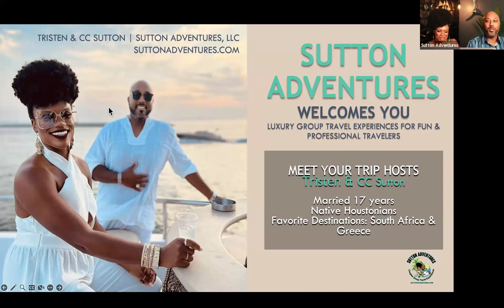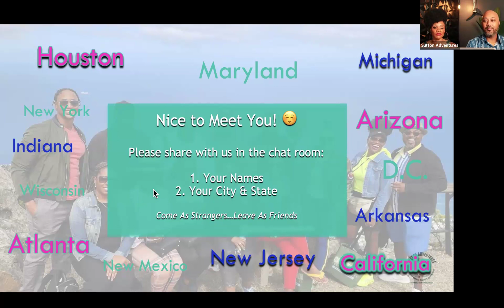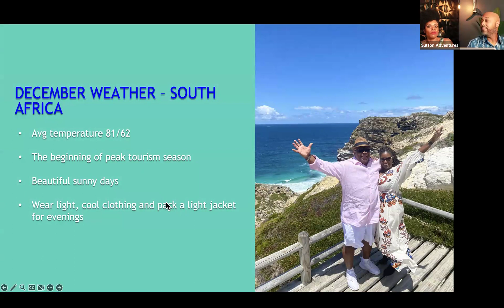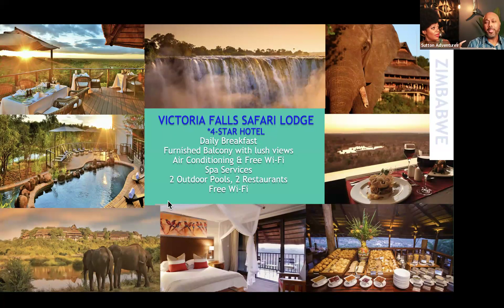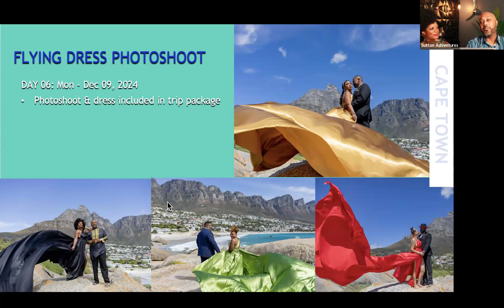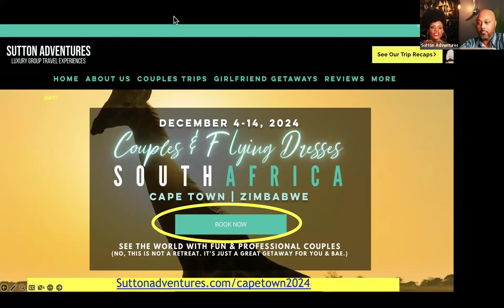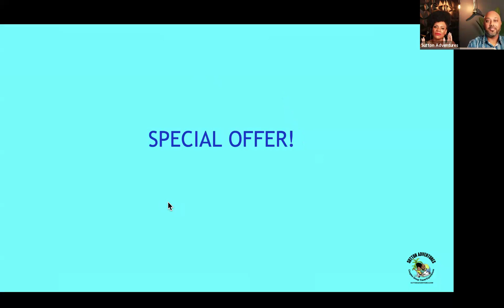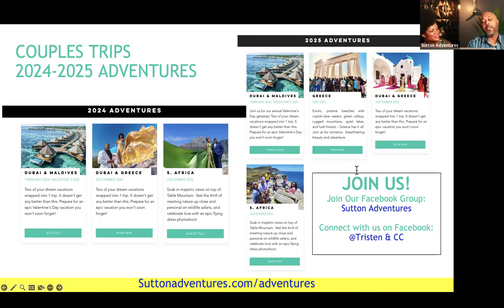Couples In South Africa Info Session Replay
🇿🇦 The luxury adventure to South Africa that you & bae have been waiting for!

Curious about what it's like traveling with Sutton Adventures to Cape Town?

Want to learn more about our Couples In South Africa Adventure before you put your deposit down on your room?

We understand. You have questions. We have answers.
Watch this replay where we will cover every aspect of this once-in-a-lifetime couple's trip, as well as answer your questions directly.

During this session, we will cover the following trip-specific details:
🇿🇦 Payment plans & trip financing
🇿🇦 Special discounts
🇿🇦 Airfare & accommodations
🇿🇦 Excursions & activities
🇿🇦 Trip insurance
🇿🇦 Why you can't miss this trip!

Come ready to ask all your questions about this once-in-a-lifetime adventure!